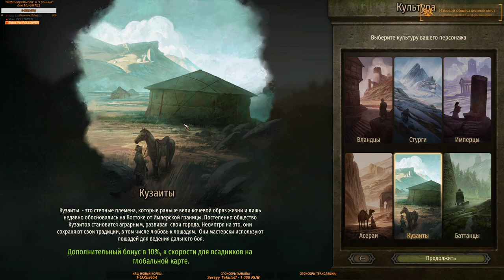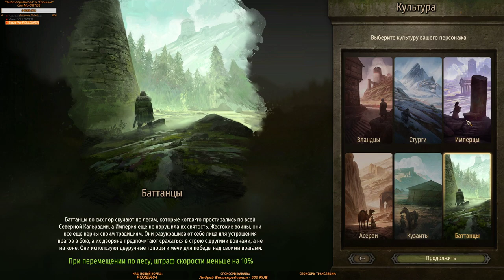Mount & Blade II: Bannerlord Начинаем идти к своему королевству с нуля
Новая и очень интересная игра. Продолжение серии и ее вторая часть  Mount & Blade II: Bannerlord.